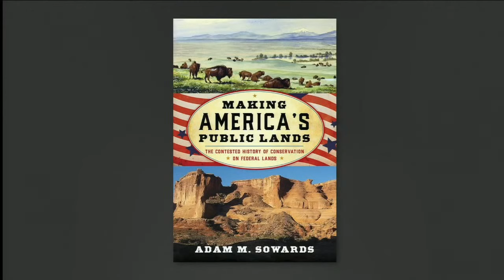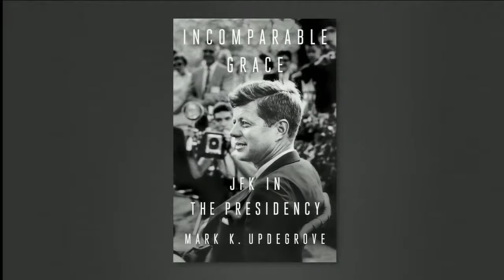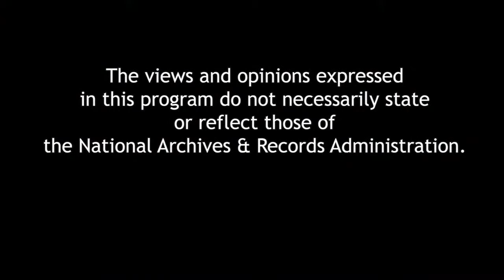Making America's Public Lands: The Contested History of Conservation on Federal Lands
In the United States, the federal government owns more than a quarter of the nation’s landscape—nearly 640 million acres; or more than a million square miles, which, if consolidated, would make it the tenth largest nation on earth. Primarily managed by four federal agencies—the Bureau of Land Management, the U.S. Forest Service, the U.S. Fish and Wildlife Service, and the National Park Service--American public lands have been central to developing the American economy, state, and identity. The history of these lands intersects with critical components of the American past—namely nature, politics, and economics. From the beginning, the concept of “public” has been the subject of controversy, from visions of homesteaders realizing the ideal of the Jeffersonian republic to western ranchers who use the open range to promote a free enterprise system, to wilderness activists who see these lands as wild places, free from human encumbrance. Environmental historian Adam Sowards synthesizes public lands history from the beginning of the republic to recent controversies. Since public lands are located everywhere, including iconic national parks like Yellowstone or the Grand Canyon, Americans at large have a stake in these lands. They are, after all, ours. In a real sense, this book is for those citizens who camp in the national forests, drive through the national parks, or admire distant wilderness landscapes.
(Tie ins:  Earth Day, Cherry Blossom Festival)